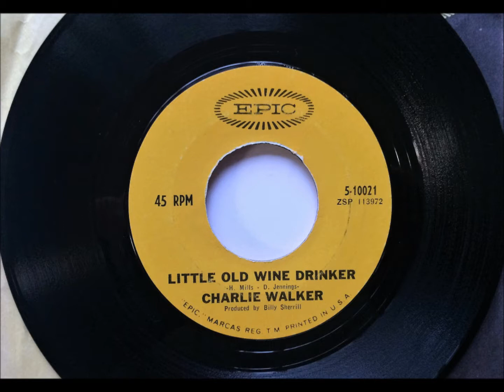Little Old Wine Drinker , Charlie Walker , 1966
Written by Hank Mills and Dick Jennings. Released in March 1966 from the album "Wine, Women and Walker".